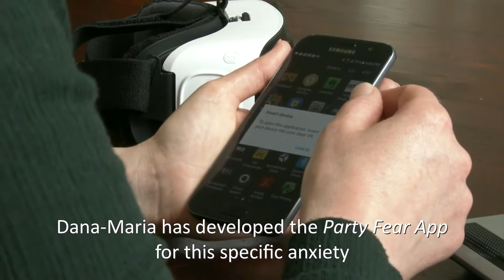CaptainVR - The Hague TV (English subtitles)